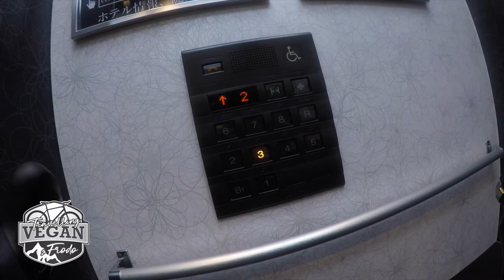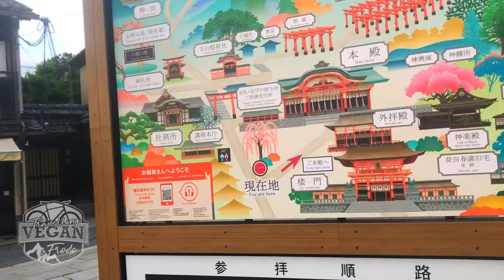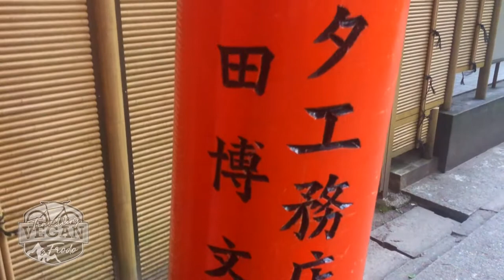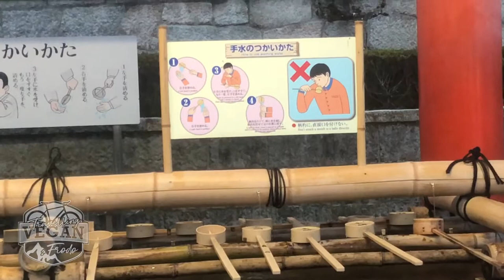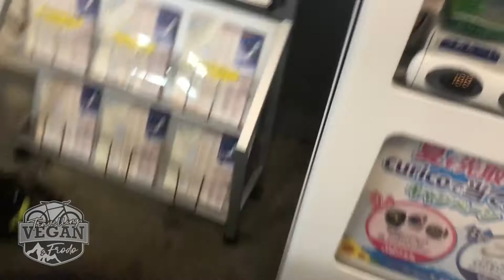JAPAN VLOG Day 5 - How to catch the train, where to get bike bag, Fushimi Inari Shrine, drone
I am travelling vegan and I love going to new places, love riding my bike and love the animals. Hope you enjoyed this video and may be it inspired you to go somewhere new and try amazing vegan food.